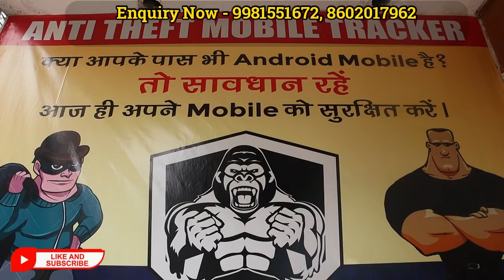लाइन लगाकर बिकेगा हर रोज 1 पीस बेचो महीने के 2 लाख कमाओ !! SPL LIVE LEARNING !!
Description -
Call & Whats app

Technoecorp Service PVT. LTD.

Company Address
Chhatra chaya, Industrial area sector no 1, Pithampur, Dhar, Indore (M.P.) 454775

अधिक जानकारी के लिए आप हमारे टेलीग्राम ग्रुप को जॉइन करे !

startup ideas
best business ideas
new business
business ideas
new,2022
ideas
business